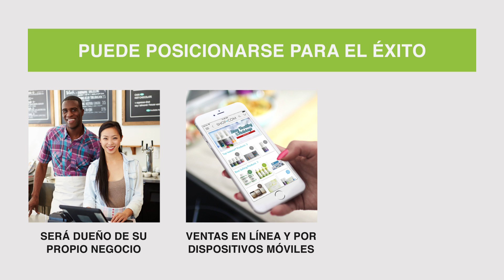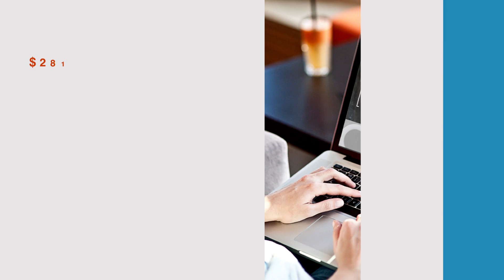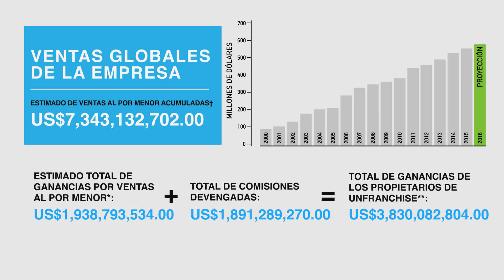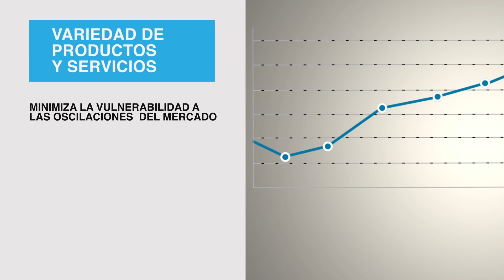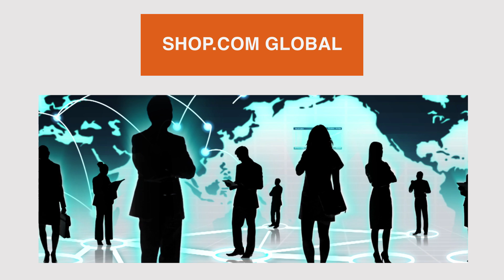Panorama general de Market America | SHOP.COM - Mexico (5:48)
Market America | SHOP.COM está modificando la forma en que las personas compran, para que puedan ser financieramente independientes al crear su propia economía.
Market America es una empresa de intermediación comercial de productos a través de internet especializada en la Comercialización Uno a Uno.
El Programa Shopping Annuity es un concepto revolucionario que permite convertir gastos en ganancias mediante SHOP.COM y el Negocio UnFranchise.